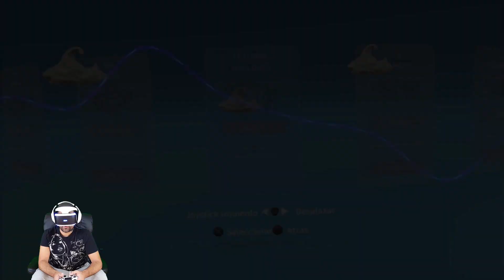ESTRATEGIA Y ADMINISTRACIÓN DE RECURSOS | Tethered - Playstation VR Gameplay en Español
Tethered es un juego de estrategia en tiempo real (RTS) y administración de recursos en realidad virtual para Playstation VR (PS VR). Con una temática muy original y el gameplay en Español.

La temática de este juego es muy original, muy bueno gráficamente, y que gustará sin duda a los amantes de este genero.
Esta bien que nos sorprendan con estos juegos de estrategia para Playstation VR, a estas altura en las que  la gente todavía tiene sus dudas sobre las posibilidades de la realidad virtual en la PS4.

Tethered es un juego que recomiendo para la Playstation VR.